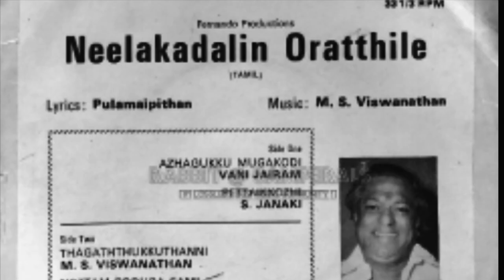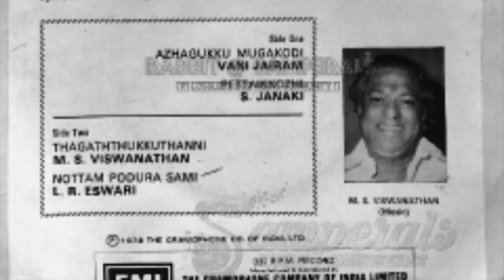நெருஞ்சி முள்ளே குறிஞ்சி மலர் -Nerunji mullE kurinji malar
நெருஞ்சி முள்ளே  குறிஞ்சி மலர் - movie version
நீலக்கடலின் ஓரத்திலே , K சங்கர் இயக்கத்தில்
MSV இசையில்
Gamini Fonseka-  ஸ்ரீப்ரியா
வாணி ஜெயராம்- P  ஜெயசந்திரன்
புலமைப்பித்தன் வரிகள்